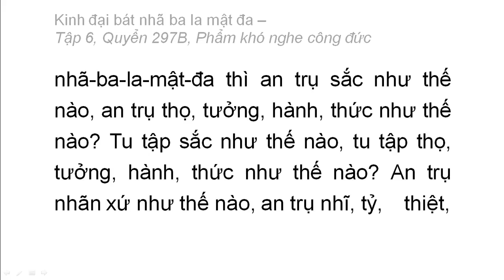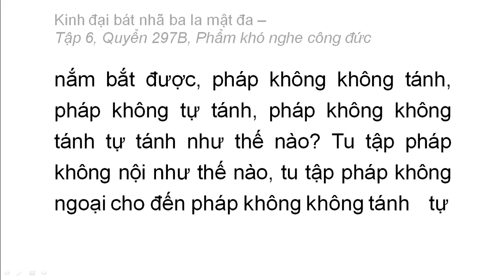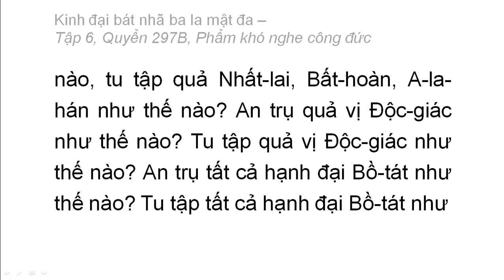Quyển 297B: Kinh đại bát nhã ba la mật đa - Phẩm khó nghe công đức (rất hay) (297/600) (3)